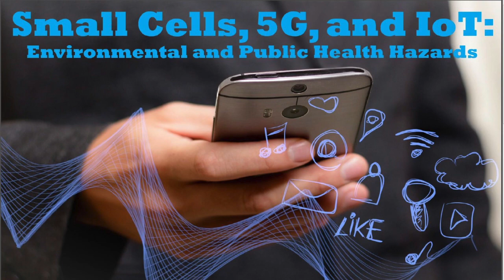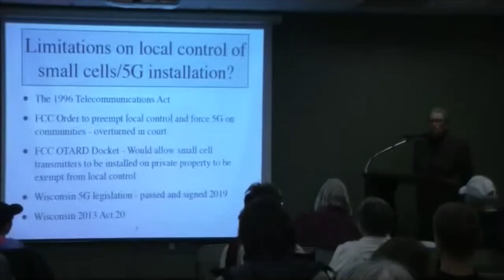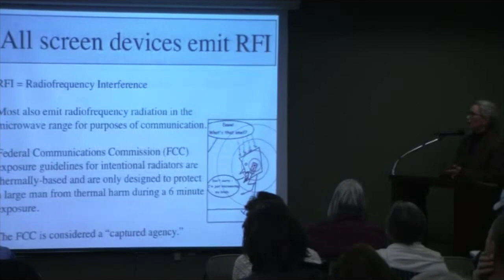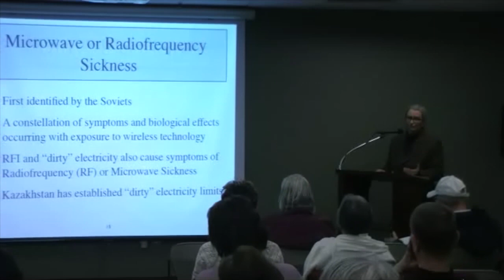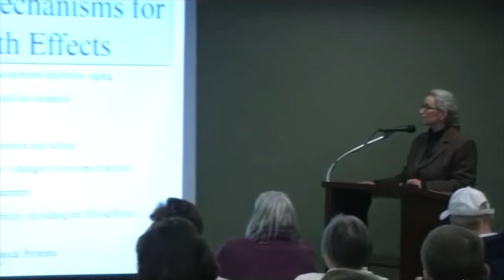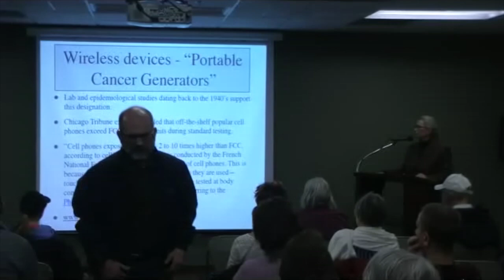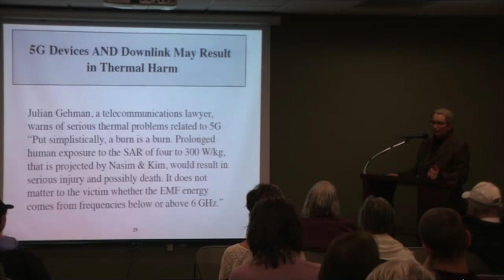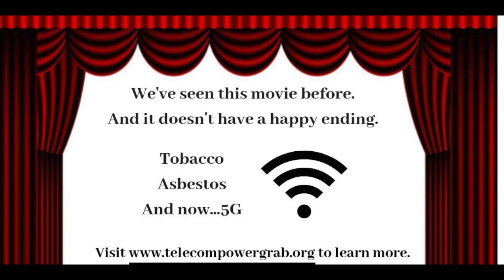Small Cells, 5G & IoT Presentation by Catherine Kleiber - Fort Atkinson Library Wisconsin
Catherine Kleiber (Researcher and Author) of Wisconsin gives a presentation about the health and environmental hazards associated with wireless radiation from cell phones, Wi-Fi, tablets, cell towers, etc. including the 5G (Fifth Generation) wireless technology rollout which means small cell antennas emitting wireless radiation 24/7 spaced 2-10 homes apart inside neighborhoods.  She discusses radio-frequency sickness (microwave sickness) and dirty electricity as well.

Children, pregnant mothers, the elderly, the immune-compromised and those with implanted medical devices are especially vulnerable to proven harm caused by wireless technologies.

Health effects include:  increased cancers in children and adults, DNA damage, infertility and miscarriage, headaches, tinnitus, heart irregularities, endocrine (hormonal) effects, adverse impacts on immunity, lack of concentration, memory and cognitive impairment, behavioral problems, insomnia, fatigue, nosebleeds, nausea, dizziness, anxiety/depression, suicidal ideation, interference with medical devices such as pacemakers and more.

Your beloved wireless devices are not as innocent as they seem!

Copy of Press Release below.

Helpful Websites:
1,000s of INDEPENDENT studies proving harm from wireless technology:  Bioinitiative.org
WisconsinSafeTech.com
ElectricalPollution.com
5GCrisis.com
EHTrust.org
Stop5GInternational.org
MDSafeTech.org
SaferEMR.com
AmericansForResponsibleTech.org

March 11, 2020:  A talk on the hazards to health and the environment from wireless technologies brought nearly fifty attendees to Fort Atkinson’s Dwight Foster Public Library the evening of Tuesday, March 3, 2020.   Researcher and author Catherine Kleiber of Waterloo, Wisconsin, gave an in-depth research-based presentation, with attendees coming from six Wisconsin counties and Illinois.   Attendees ranged in age from a family with young children, to young, middle-aged and senior adults.

Kleiber was introduced by Elaine Unger of the non-profit organization Wisconsin For Safe Technology (WisconsinSafeTech.com).  [Unger has been working on these issues since late 2016 when she joined the fight against T-Mobile and St. Stephen The Marty Luthern Church (Greendale, WI) which decided to put up a 103 foot cell tower next to its prayer garden in the middle of a residential neighborhood near homes and schools.]

Wisconsin For Safe Technology is part of Americans For Responsible Technology, a coalition of over 140 organizations across the U.S. opposed to the 5G rollout and working to provide independent, peer-reviewed scientific information to Wisconsinites and legislators regarding wireless technologies proven harmful to human health and the environment.

Questions posed and small group conversations before and after the presentation reflected audience members’ deep concerns about, and personal experiences with, the effects wireless technologies such as cell phones, tablets, Wi-Fi and cell towers are having on children, adults, wildlife and trees.

According to Kleiber, the coming 5G microwaves, “small cell” antennas and the Internet of Things (IoT) will add additional frequencies untested for safety to the radiofrequency (RF) radiation already saturating Earth’s atmosphere.

Thousands of research studies, including the $30 million National Institutes of Health National Toxicology Program’s Cell Phone Radio-frequency Radiation Study, have shown that wireless radiation poses a serious environmental and public health hazard.

Kleiber told her audience that wireless technologies use much more energy than wired applications, as the data must be pushed through the air, which is much more difficult than sending data down a wire or fiber optic cable.

According to Kleiber, 4G systems use 23 times more energy than wired systems to transmit the same data, and 5G systems are expected to require even more energy.  The IoT will transform items that previously did not continuously consume energy into chronic energy consumers in order to transmit their data, impacting climate change through increased energy demands.  National Oceanic and Atmospheric Administration (NOAA) meteorologists warn that 5G networks’ frequencies could even interfere with weather forecasts and make them less accurate.

More information about the hazards of wireless technologies, small cells, 5G and the IoT along with safety tips, solutions, and action items can be found on Kleiber’s